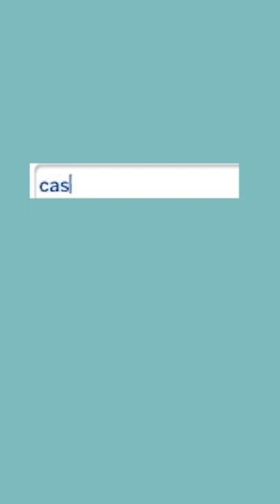Nervt dich das auch so UNFASSBAR? 😑😡 Sims 4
✨ Sendeplan ✨
➡️ Jeden Montag, Mittwoch, Freitag & Samstag um 15 Uhr!

❗️Ich hab 2020 eine Krebsdiagnose bekommen (Blasenkrebs). Deswegen gab es eine Pause von März 2020 bis Oktober 2020. Man sieht mir in den Videos von 10.2020 bis 01.2021 an, dass es mir psychisch nicht gut ging aber ich hab trotzdem Videos gemacht um mich auf andere Gedanken zu bringen (nur falls ihr euch fragt, warum ich in den Video anders wirke). Der Kanal & ihr habt mir zu der Zeit wirklich sehr geholfen ❤️ Mittlerweile bin ich auch wieder krebsfrei & happy 🤗 (bin aber immer noch in Behandlung, da das Rückfallrisiko sehr hoch ist)